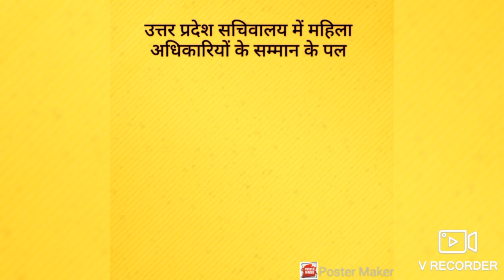सचिवालय की महिला अधिकारी एवं कर्मचारी